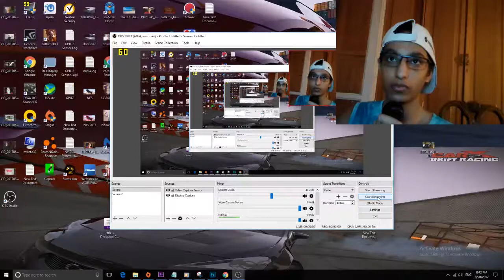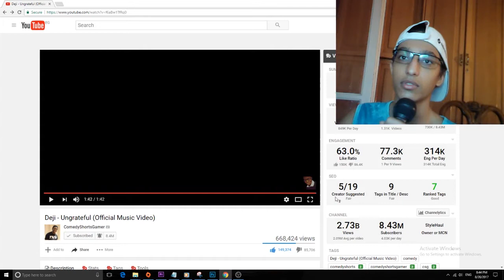Deji Ungrateful (Official Music Video) R . E . A .C . T . I . O . N H.O.T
this how deji raps when he get nervous.
R . E . A  .C . T . I . O . N  H.O.T
MY_______________________________________________________________